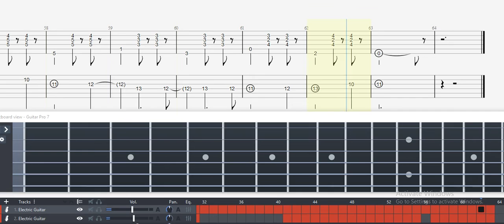Guitar Tab - Main Theme (Don't Starve) OST Fingerstyle Tutorial Sheet Lesson